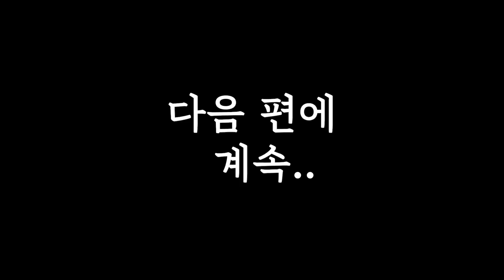감옥에서 탈출하려면 어떻게 해야할까? - (헨리 스틱민 1편)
가격: 15500원